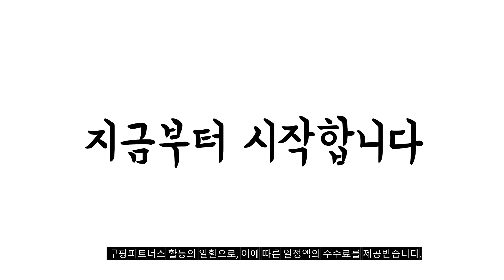2023년 실크테라피 판매 추천순위 BEST10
❤️❤️❤️ 실크테라피 구매 가격 평점 리뷰 정리해 봤어요! ❤️❤️❤️
[00:06]
10위. LG생활건강 실크테라피 오리지널 라이트 에센스 130ml x [35,310원]

[00:11]
9위. 바이오실크 실크 테라피 헤어 에센스 오리지널 355ml [32,600원]

[00:17]
8위. 실크테라피 3D 볼류마이징 에센스 60mlx2개 60ml 2개 [10,090원]

[00:22]
7위. 실크테라피 인리치드 액션 수프림 30주년 역작 매니아 [104,900원]

[00:28]
6위. LG생활건강 실크테라피 오리지널 라이트 에센스 130mlx3개+60mlx2개+15mlx2개+트릿180mlx2개 [63,540원]

[00:33]
5위. 실크테라피 실크테라피 본드 엔 리페어 에센스 130mlX3+60mlX2 [59,250원]

[00:39]
4위. 실크테라피 볼륨 에센스 3D 볼류마이징 헤어에센스 150ml [58,820원]

[00:44]
3위. 실크테라피 3D 볼류마이징 헤어 에센스 150ml 1개 [15,560원]

[00:50]
2위. LG생활건강 실크테라피 오리지널 에센스 130ml x 2개 [34,150원]

[00:55]
1위. 실크테라피 3D 볼류마이징 헤어 에센스 150ml 2개 [29,760원]